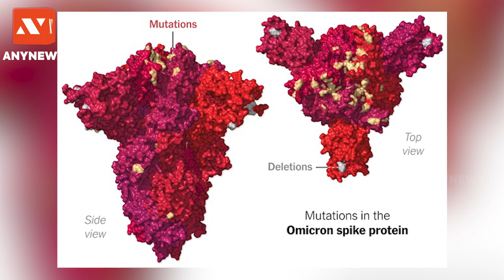నేటి ప్ర‌ధాన వార్త‌లు | 6PM Headlines || Anynews Telugu